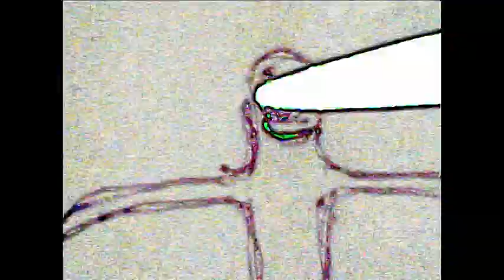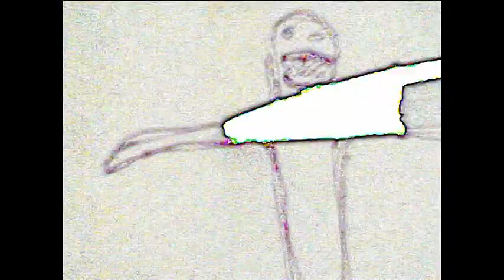ALIEN CREATURE FOUND IN SOUTH AFRICA JULY 2013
Breaking News: Report from South Africa at Nature Valley near Plettenberg Bay a 17 year old found a very weird creature on the ground and experts say it might be a carcass of a new born female baboon.